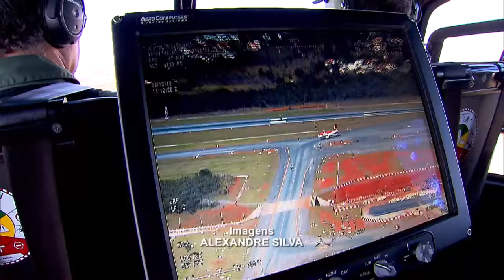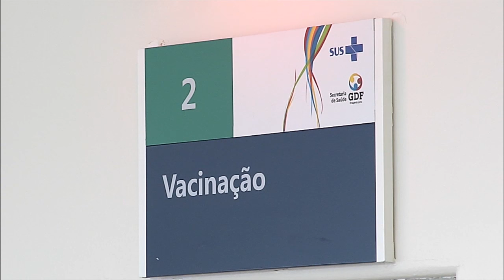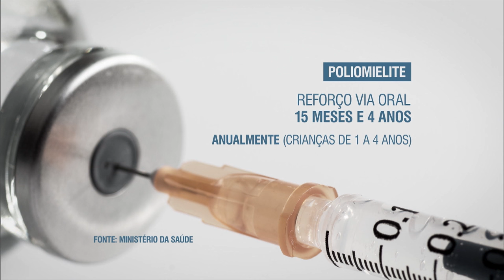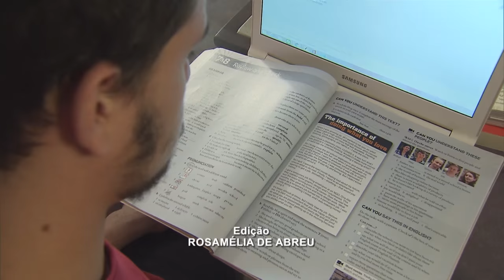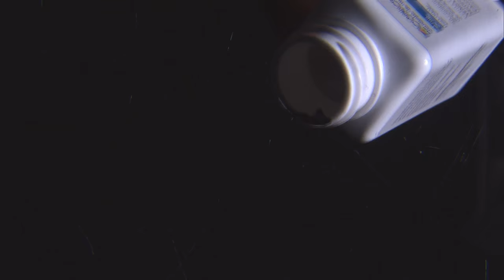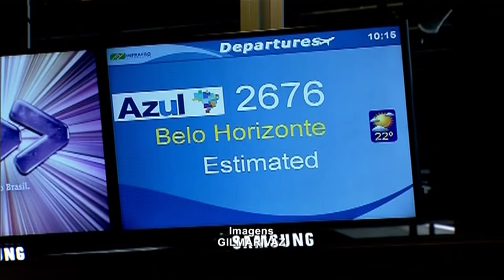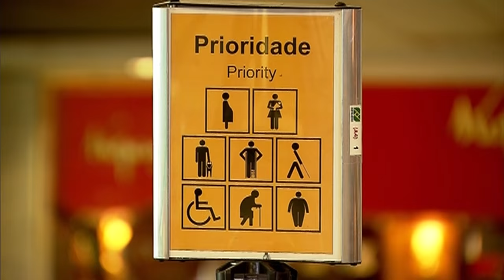Jornal NBR Notícias na Íntegra - 6 de janeiro